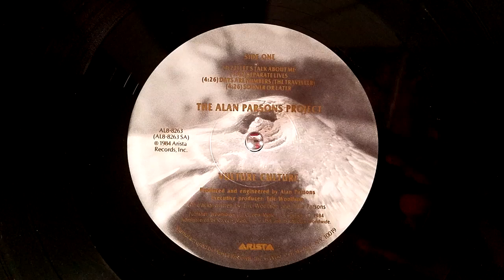The Alan Parsons Project - Separate Lives (1984)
Here's another one from the Alan Parsons Project - I've shared a few songs from them already, and most recently attempted to share one as a request, and it was blocked worldwide... so here's one that it looks like I get to share with you!  The Vulture Culture album was recorded along with its predecessor, Ammonia Avenue.  The original plan was for them to be released together as a double album, but as so often happens in the music biz, plans changed.

While this wasn't their most successful album, I've always really enjoyed it - while listening to it the other day, I decided it was time to offer up one of its songs - and here we are!